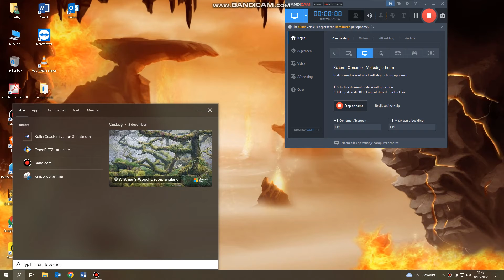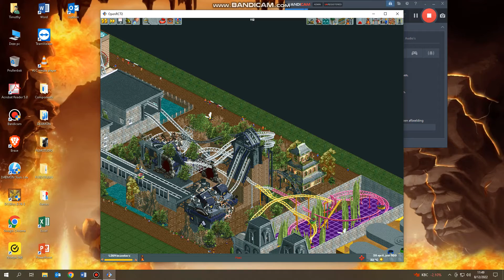Showcasing cool parks!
Credit to Deuklink!